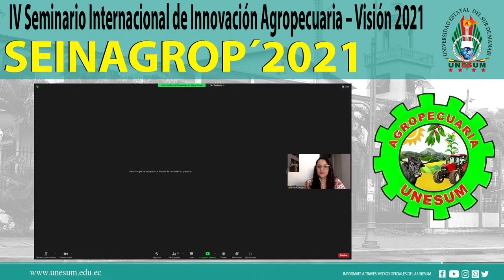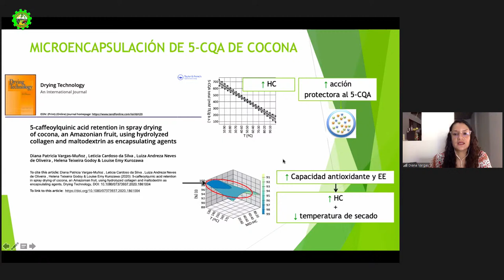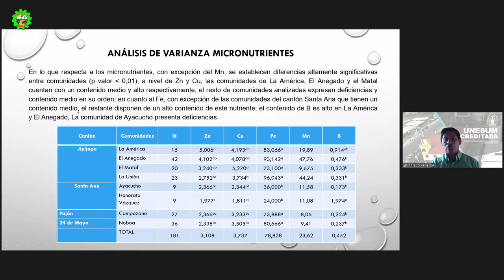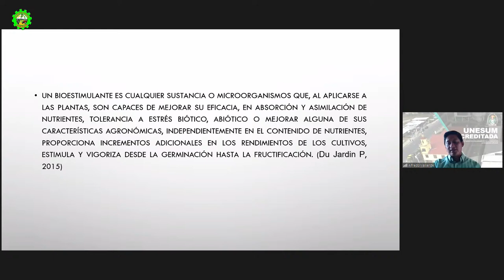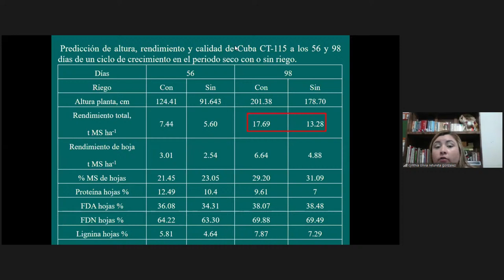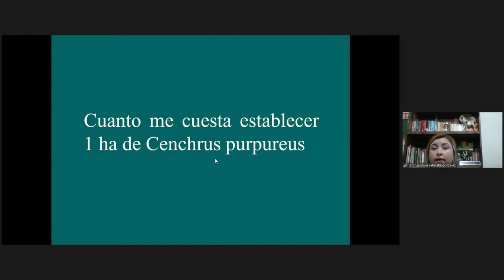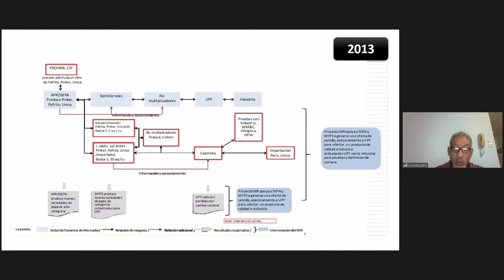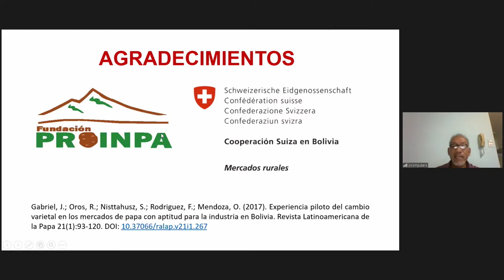📌 IV Seminario Internacional de Innovación Agropecuaria – Visión 2021SEINAGROP´2021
📌 IV Seminario Internacional de Innovación Agropecuaria – Visión 2021
SEINAGROP´2021
Conferencias sobre: Producción y manejo de Pastos y forrajes, Alimentación y nutrición animal, Producción sostenible del café, Microbiología aplicada a cultivos